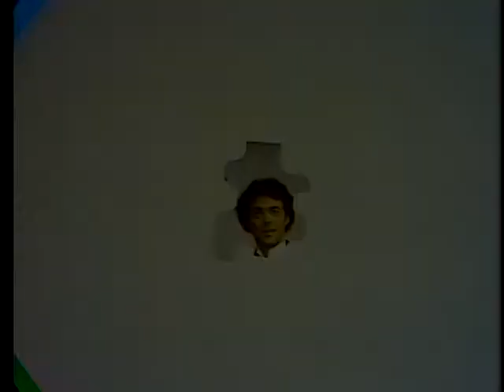Passe-Partout - Épisode 14 - L'éléphant (1978)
14.01 Les enfants cueillent des framboises et décident d’en ramener pour grand-papa Bi.
14.02 Des enfants sont à la recherche de coquillage sur le bord de la mer.
14.03 Passe-Montagne veut un éléphant et Passe-Carreau lui promet de lui en ramener un. .
14.04 Des enfants nourrissent des chèvres.
14.05 Les filles se sont déguisés en éléphant.
14.06 Les trois enfants discutent de leur lien parental avec grand-papa Bi.
14.07 Passe-Montagne raconte l’histoire d’une géante et de souliers.
14.08 Julie essaie ses souliers et se trompe parfois de pied.
14.09 Les filles sont déguisés en éléphant et chante « un éléphant ça trompe ».
14.10 Les trois enfants et grand-papa Bi chantent « la ronde du baiser papillon ».
14.11 Passe-Carreau s’amuse à imiter l’éléphant et à se tenir sur ses pattes.
14.12 Des enfants courent sur le bord de la mer.
14.13 Passe-Montagne imite une marmotte et essaie de siffler comme elle.
14.14 Passe-Partout raconte son amour pour les animaux.
14.15 Des enfants jouent à deviner des objets de mer dans une boîte de conserve.